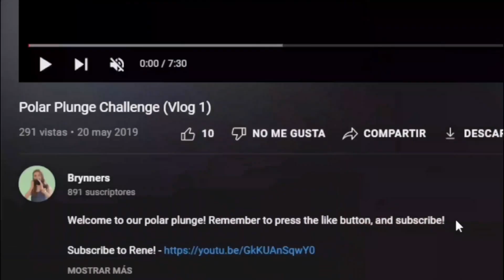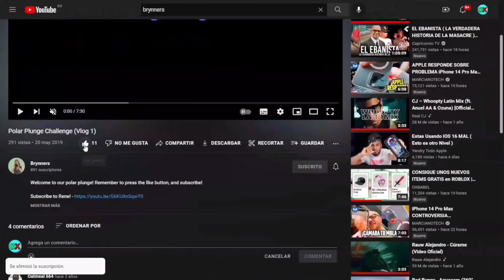CONSIGUE NUEVO ITEM GRATIS en ROBLOX | EVENTO DE MARVEL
En este video te muestro los nuevos items gratis de roblox, apurate!!